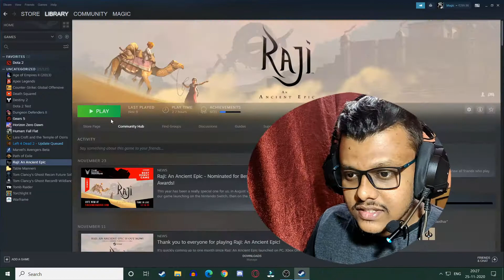Rich stories of God Vishnu and a new Weapon [Raji gameplay#7]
Raji: An Ancient epic gameplay continues and we got a new weapon too.

I HOPE MY VIDEO DID PUT A MAGICAL SMILE ON YOUR FACE !

About Myself:
Name: Sunny Mohite
Location: Aamchi Mumbai ❤️❤️❤️❤️
This video is about:
Funny games,
funny hindi gaming,
hindi gaming channel,
funny hindi games,
funny gaming commentary in hindi,
funny gameplay commentary,
hindi funny gameplay.

 Tab tak ke lia safe raho chill karo and experience the little Magic around you..!